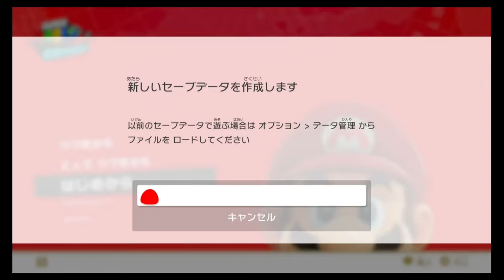Super Mario Odyssey ANY% in 1:15:40 by Minestarethan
Sorry I wasn't able to add my audio or splits, I didn't have those files backed up when I switched pcs.